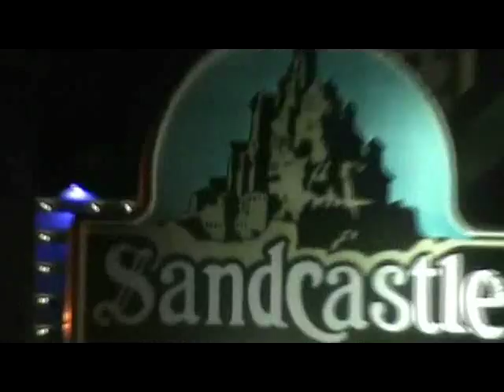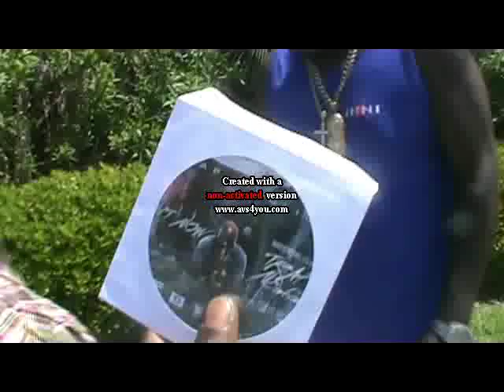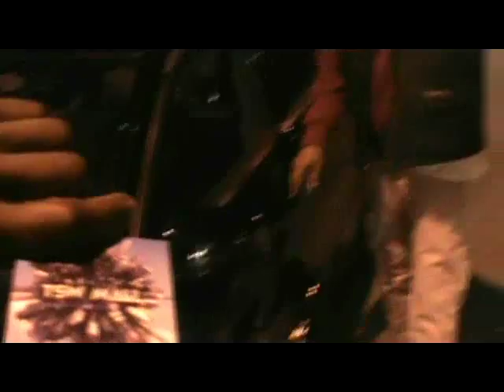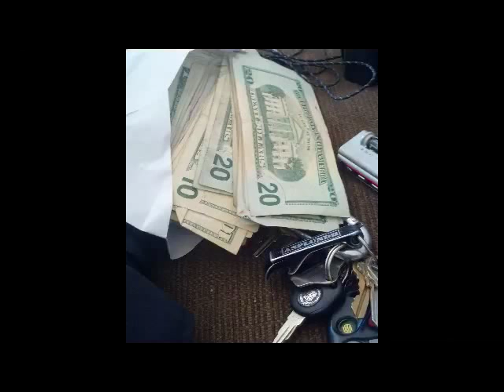Myrtle Beach 2014 BBW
Will E. Million$ & Hay Dizzle @ BBW 2014